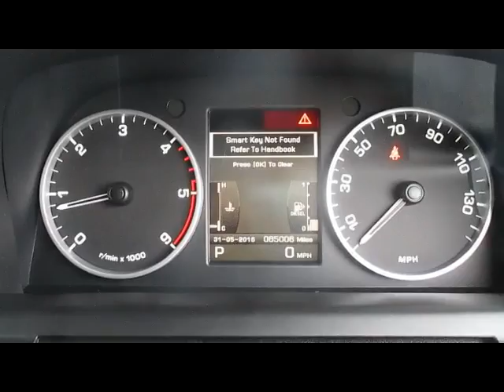FOR SALE 2010 LAND ROVER DISCOVERY 4 SDV6 3.0 XS 7SEATER DIESEL AUTO 5 DOOR 4X4